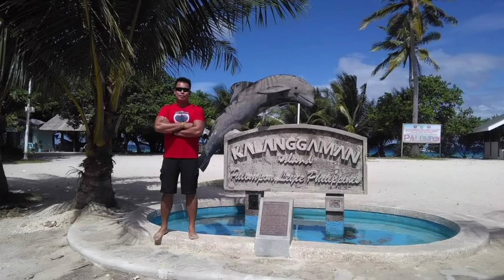2017 Cebu, Leyte Tour with Mama and Office Mates.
Malaspacua , Bantayan , Virgin , Kalangaman Island, Temple of Lea, Cebu proper,